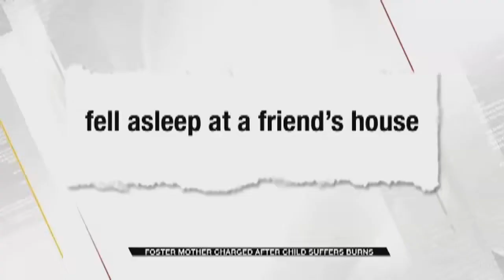Foster Mother Charged After Child Suffers Severe Burns